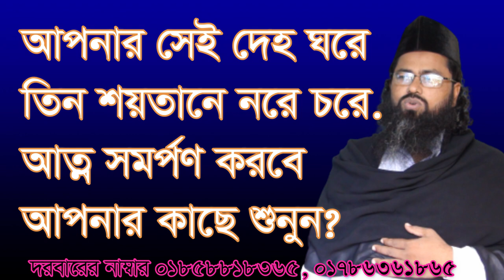আপনার সেই দেহ ঘরে তিন শয়তানে নরে চরে। Apnar shei deho ghore tin shoytane nore chore